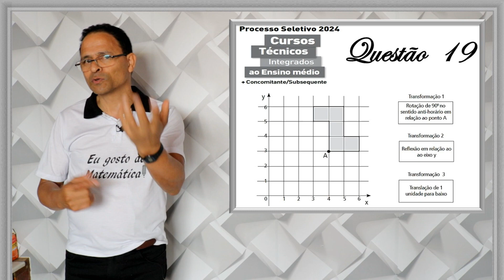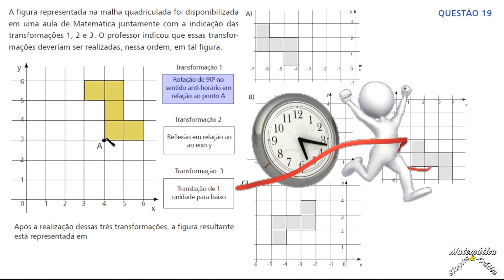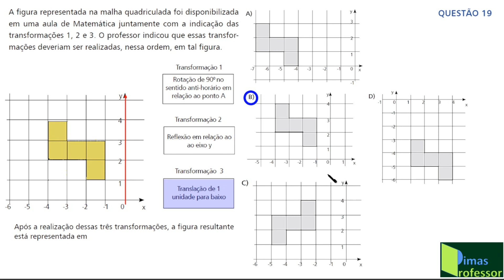CORREÇÃO QUESTÃO 19 DO CEFET 2024(Transformações isométricas)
A figura representada na malha quadriculada foi disponibilizada
em uma aula de Matemática juntamente com a indicação das
transformações 1, 2 e 3. O professor indicou que essas transformações
deveriam ser realizadas, nessa ordem, em tal figura.